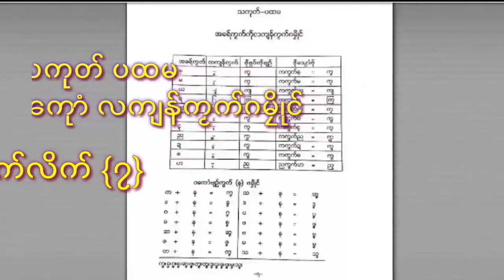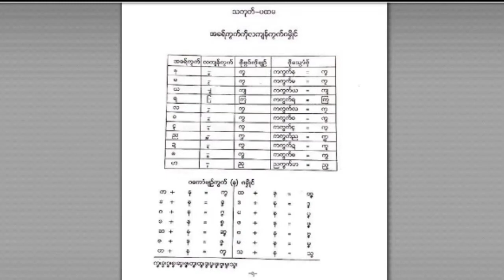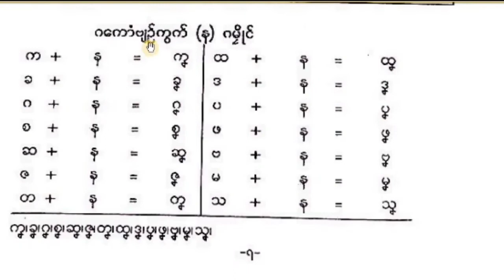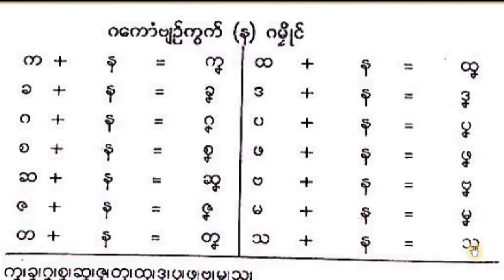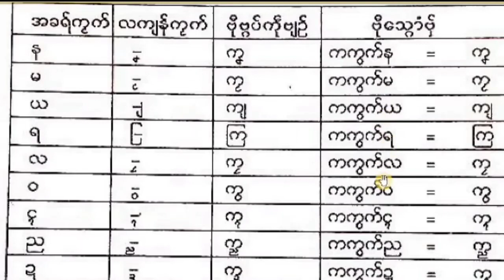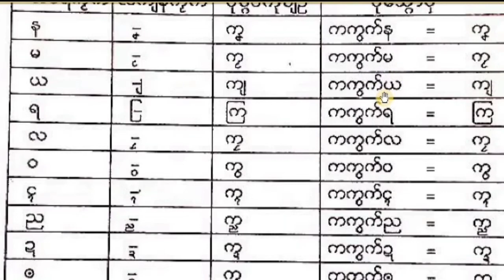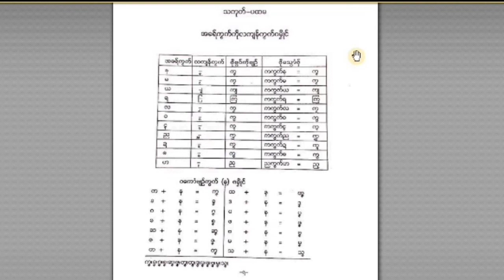(သကုတ် ပထမ )အက္ခရ်ကၟက်ကဵုလကျန်ကၟက်ဂမၠိုုင်။ ဂ​ကောံဗျဉ်ကွက်(န)ဂမၠိုုင် မုက်လိက် (၇)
အစဳဇန်ဗ္တောန်လိက်မန် တန်ပထမ  (သကုတ် ပထမ )အက္ခရ်ကၟက်ကဵုလကျန်ကၟက်ဂမၠိုုင် ကေုာံ ဂ​ကောံဗျဉ်ကွက်(န)ဂမၠိုုင် မုက်လိက်(၇)မဒှ်ရအဴ။    မွန်စာပထမတန်းအဆင့် ဖြစ်သော (ပထမအပိုင်း) မွန်ဗျည်းတွဲအက္ခရာနှင့်၎င်းတို့၏သကေတများကိုလေ့လာကြပါစို့။ နောက်ထပ် (န)ဗျည်းတွဲများကိုလည် လေ့လာကြပါစို့။စာမျက်နှာ(၇)
Basic Mon study book for student study level great 2